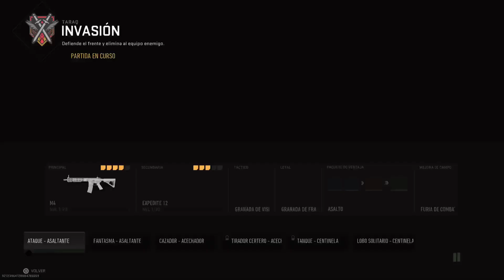Mi 1ª partida al multi del MW2: Ratio de 10 🤭